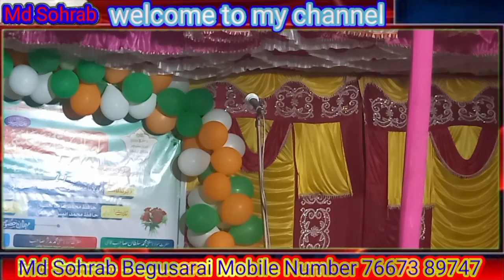कौसर का पानी पिलैता हो आमिना के ललनवा भोजपुरी नात शरीफ Ka Pani Pi Leta Ho Amina ke lalanva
metro mbcthevoice कौसर का पानी पिलैता हो आमिना के ललनवा भोजपुरी नात शरीफ Ka Pani Pi Leta Ho Amina ke lalanva Maulana Aabid Husain। Qasmi nimbiबेगूसराय